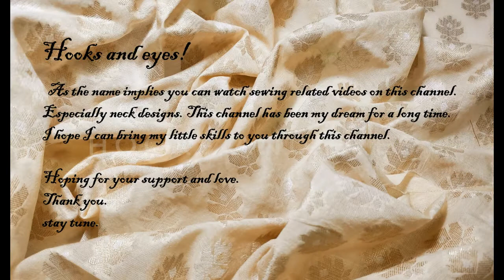Hooks and Eyes Channel Introduction